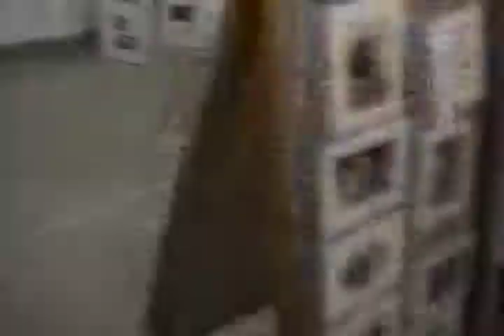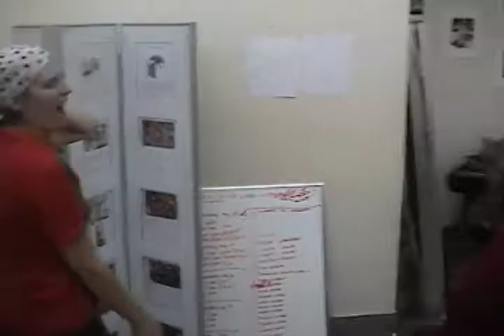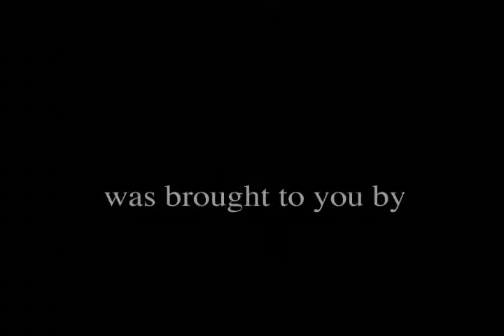Lupe - The Movie Part 2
A playful documentary about the life of Lupe Puentes.